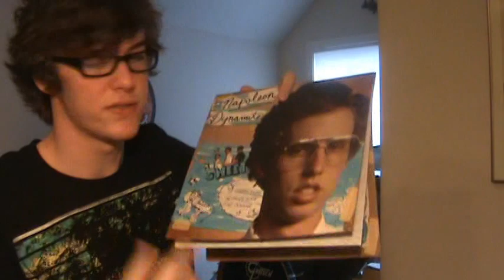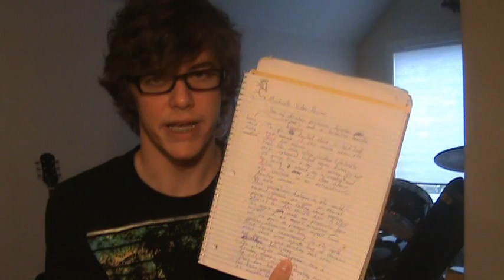Pokémon and Mindwalk